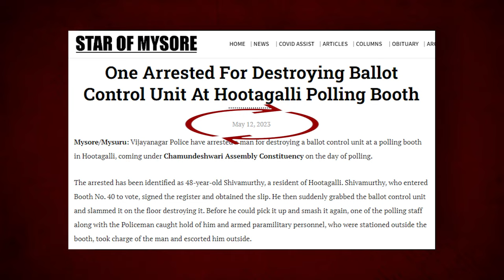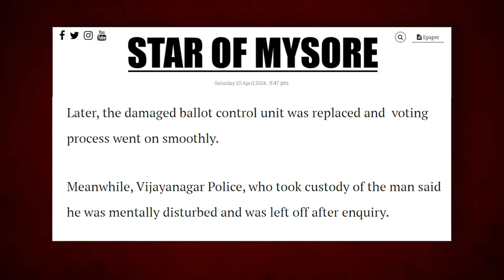EVM तोड़ रहे व्यक्ति का वीडियो 2024 के लोकसभा चुनाव से जुड़ा नहीं है, देखिए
सोशल मीडिया पर एक वीडियो ये कहते हुए शेयर किया गया कि 2024 लोकसभा चुनाव में मतदान के दौरान एक व्यक्ति ने EVM तोड़ दिया. जांच में सामने आया कि ये वीडियो पुराना है. देखिए